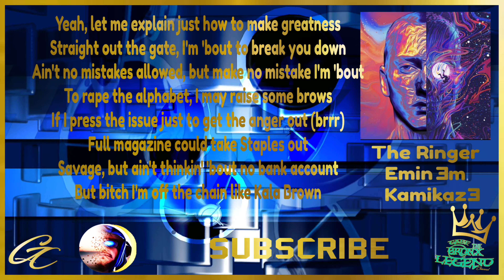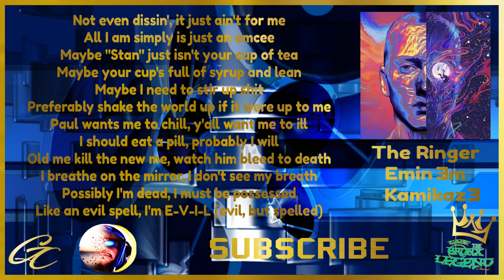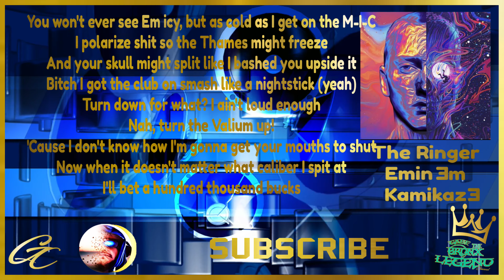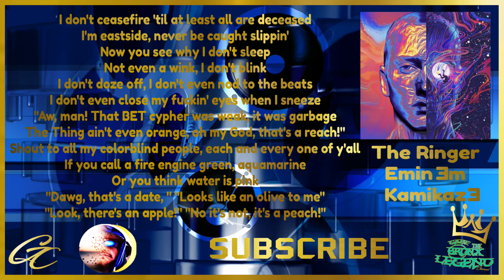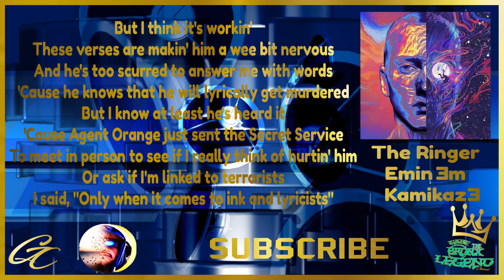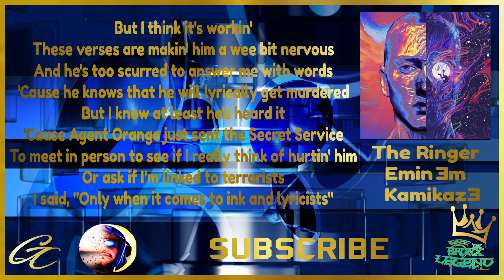Eminem The Ringer Lyrics Video off The Kamikazee Album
Custom Created Lyric Video of Song will do a Breakdown on
Gabe The BRONX Legend Channel